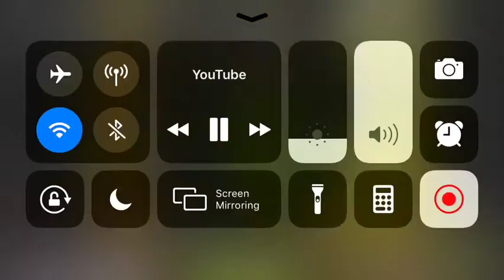Dublin v Offaly 2001, Vinny Murphy comes on, chaos ensues and then scores a great point. GAA